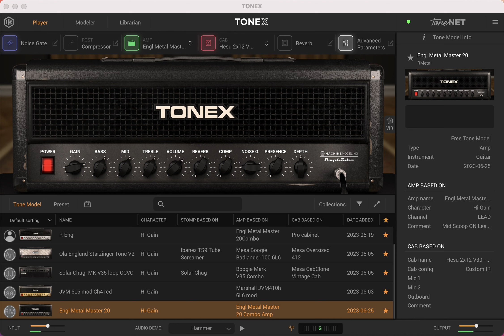Ikmultimedia Tonex CaptureでCombo AMP のENGL Metal Master 20 作ってみました。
direct  Setting
Defalut
IkmultimediaのTonenetはアカウントある人だけ入れます。
Celestion IRsというサイトでEngl Cabinet IRが販売されています。Paypal支払い 可能